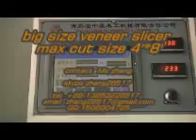May che bien go -May lang Veneer - 0906300740